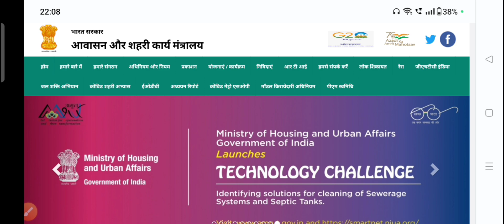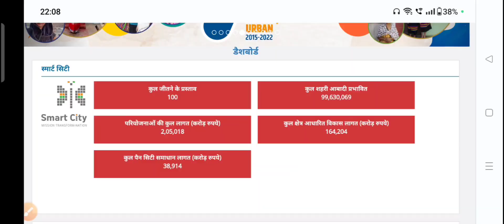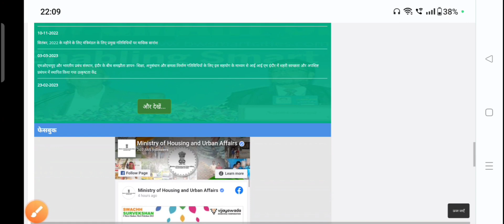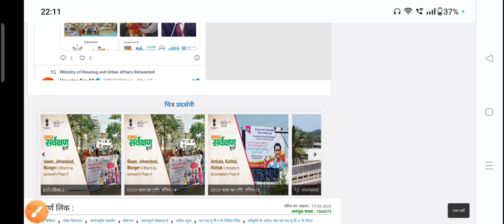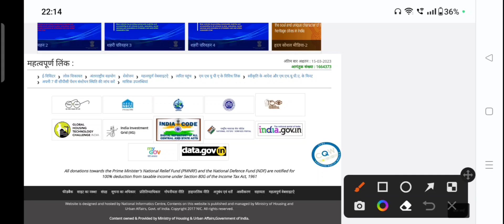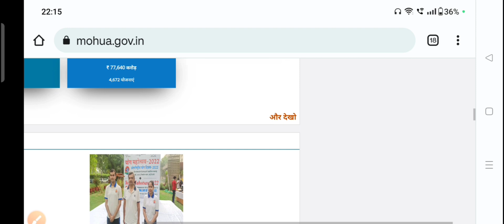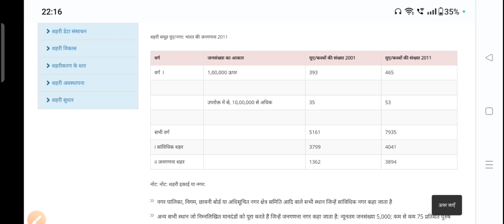2023 में प्रधानमंत्री आवास योजना में कितना पैसा मिलेगा | pm awas Yojana 2023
2023 में प्रधानमंत्री आवास योजना में कितना पैसा मिलेगा | pm awas Yojana 2023

pradhanmantri gramin aawas yojana

how to apply pradhan mantri awas yojana 2023

indira awas aawas yojana

home loan subsidy scheme 2023

pmay

awas yojana

pmay urban latest news

pmay new update

aawas yojana

आवास योजना

pmay list 2022-23 kaise dekhe

pradhanmantri yojana

mor awas mor adhikar form kaise bhare

pantpradhan awas yojana 2023
pm aawas

pm awas

pradhanmantri aawas yojana mein

yojana 2023

navi mumbai international airport progress

• pmayg

प्रधानमंत्री आवास योजना शहरी आवेदन शुरु 2023

PM awas Yojana shahri apply online 2023

Shahri awas Yojana me apply kaise kare

Awas Yojana ka form kaise bhare online

Sarkari awas kaise milega

How to apply for awas Yojana shahri 2023
Pradhanmantri awas Yojana apply online 2023
awas yojana urban apply kaise kare 2023
Pm awas Yojana new form
Awas Yojana ka labh kaise milega